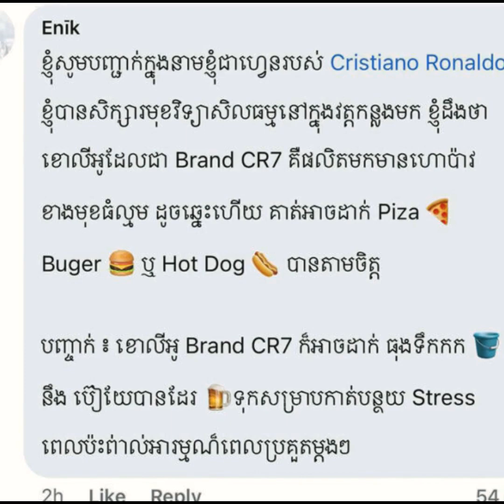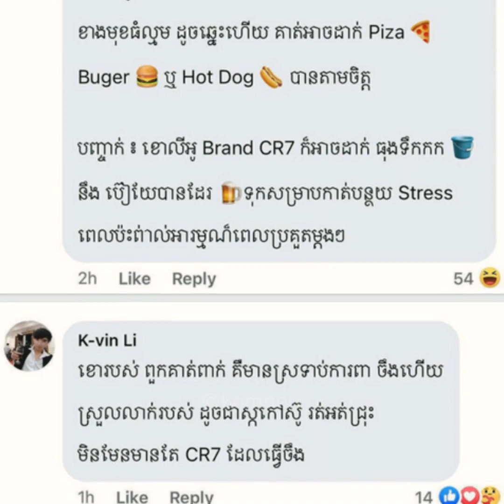ផ្ទុះសំណើច​ផង ក្រោយពី​ឃើញ Ronaldo យកដៃ​លូក​ចូល​ក្នុង​ខោ រួច​យក​របស់​ម្យ៉ាង​ដាក់​ក្នុង​មាត់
​ក្តៅៗ ផ្ទុះចំងន់ផង ផ្ទុះសំណើច​ផង ក្រោយពី​ឃើញ Ronaldo យកដៃ​លូក​ចូល​ក្នុង​ខោ រួច​យក​របស់​ម្យ៉ាង​ដាក់​ក្នុង​មាត់​(​វី​ដេ​អូ​), Stand Up